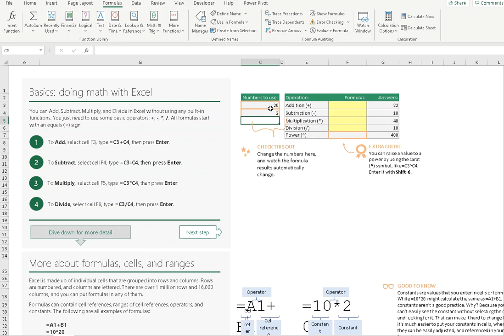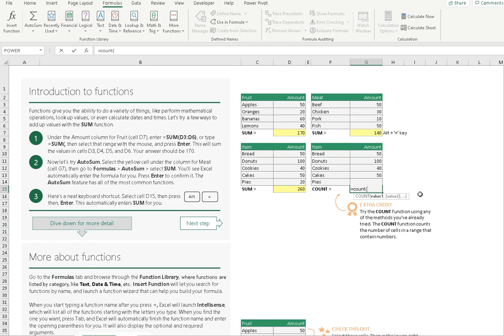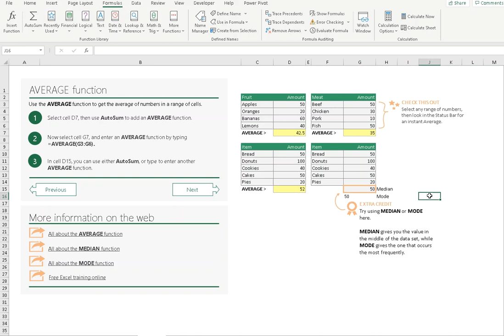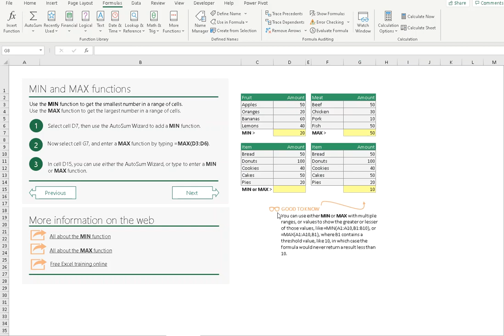Part 1 Formulas | Excel Basics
O365: Part 1 Formulas | Excel Basics